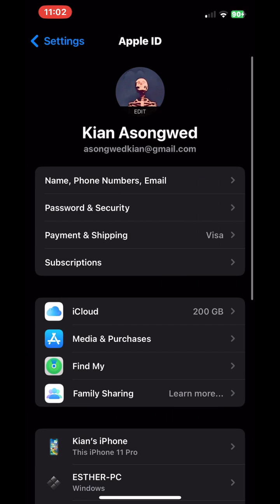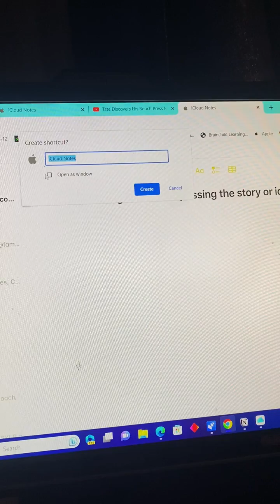How to access and download Apple notes on Windows PC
In this video i will show you how to access your apple notes on a windows PC